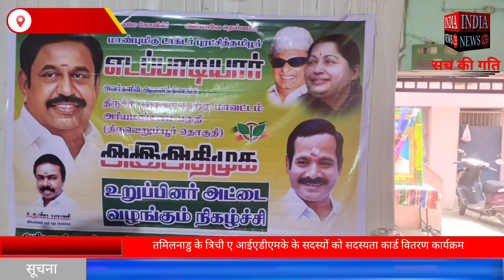तमिलनाडु के त्रिची ए आईएडीएमके के सदस्यों को सदस्यता कार्ड वितरण कार्यक्रम